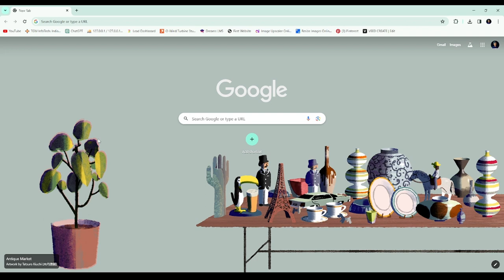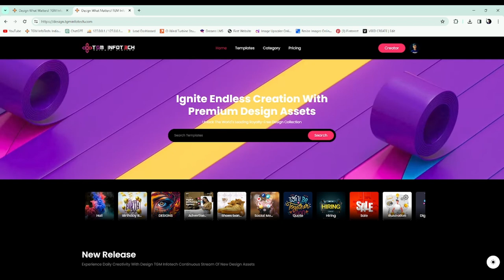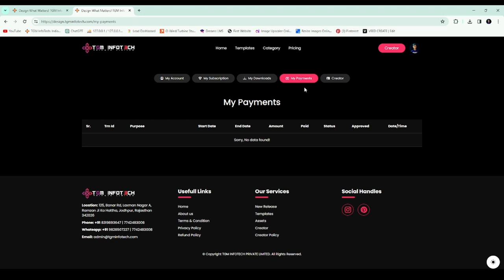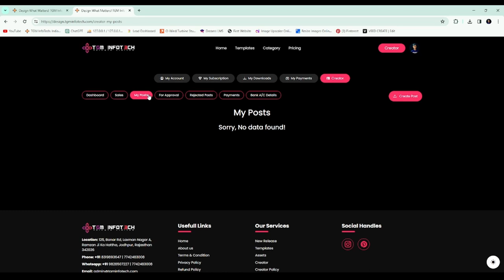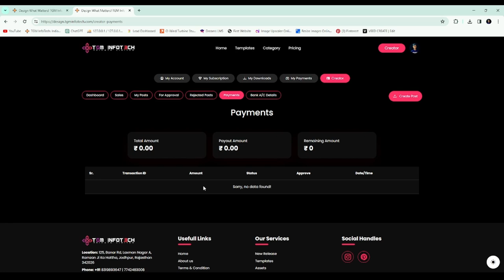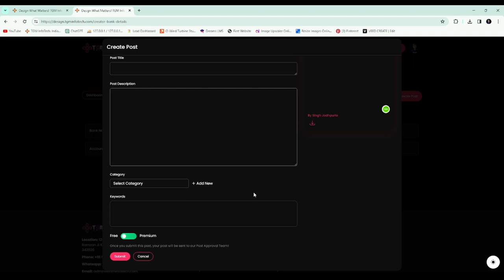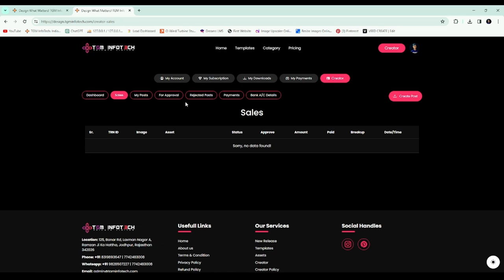Be a creator in Designs by TGM Infotech | Sell your designs | Banner Designs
Welcome to Designs by TGM Infotech – where creativity knows no bounds!

Are you ready to unleash your inner creator and dive into the fascinating world of design? Look no further! Join us on an exciting journey where you'll learn the ins and outs of design, hone your skills, and become a master creator.

At Designs by TGM Infotech, we believe that everyone has the potential to be a designer. Whether you're a seasoned professional or just starting out, our platform offers a wealth of resources, tools, and guidance to help you succeed.

Here's what you can expect:

Expert Guidance: Our team of experienced designers is here to support you every step of the way. From beginner basics to advanced techniques, we've got you covered.

Interactive Learning: Dive into interactive tutorials, workshops, and live sessions designed to enhance your skills and spark your creativity.

Community Support: Connect with like-minded creators from around the globe. Share ideas, collaborate on projects, and gain inspiration from others in the community.

Access to Tools: Gain access to top-of-the-line design tools and software to bring your visions to life. From graphic design to web development, we have everything you need to succeed.

Opportunities for Growth: Whether you're looking to launch a freelance career, start your own design business, or simply enhance your skill set, Designs by TGM Infotech provides the platform and resources to help you achieve your goals.

Ready to embark on your journey as a creator? Join Designs by TGM Infotech today and let your imagination soar!

Don't wait – start creating your masterpiece today!